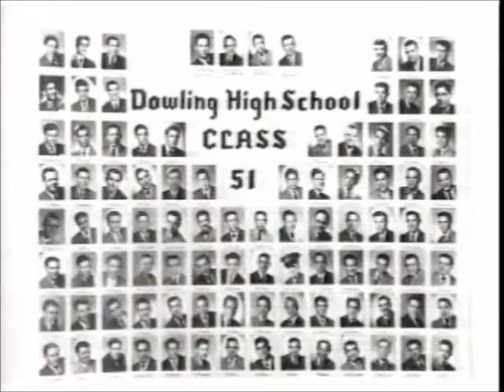Fred L. Turner*- 1991 Horatio Alger Award Recipient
1991 Horatio Alger Award Recipient Fred L. Turner built McDonald's from a regional food chain to the world's largest food service organization, and counseled young people to use common sense, and to pursue a career in something they truly love.

*Deceased